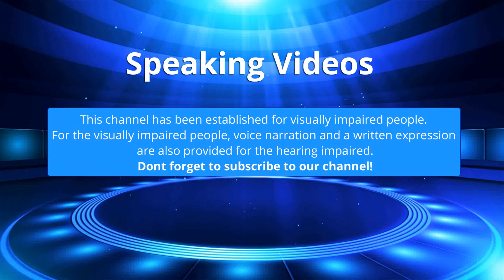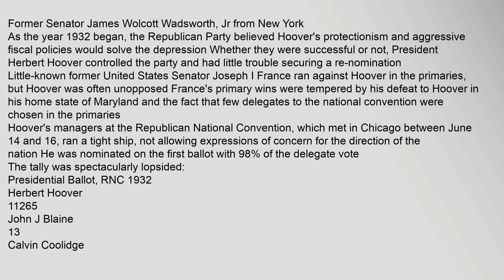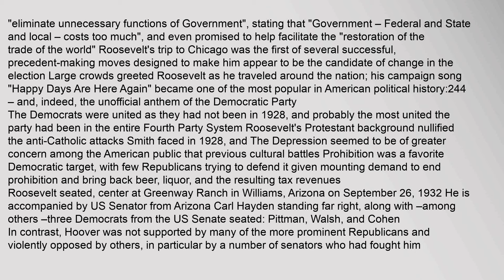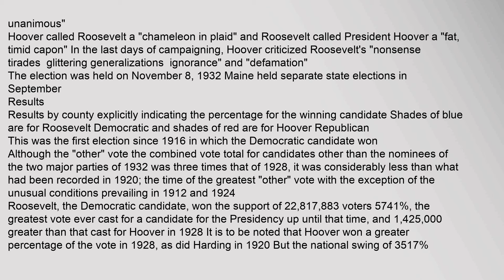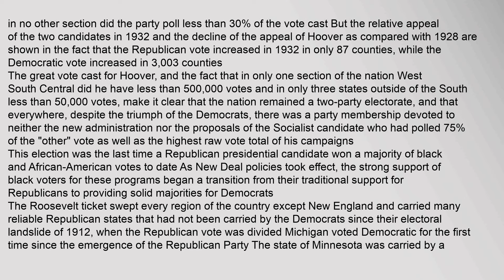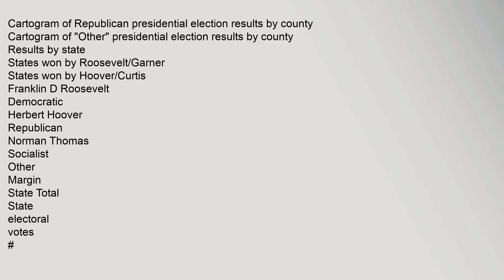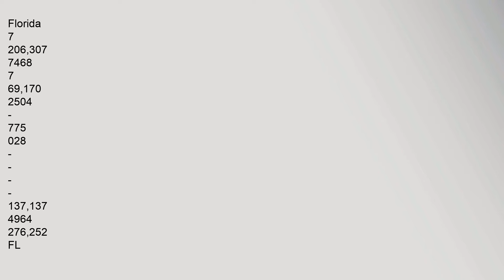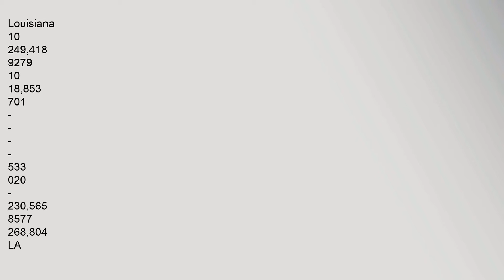United States presidential election, 1932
President,before,election
Herbert,Hoover
Republican
Elected,President
Franklin,D,Roosevelt
Democratic